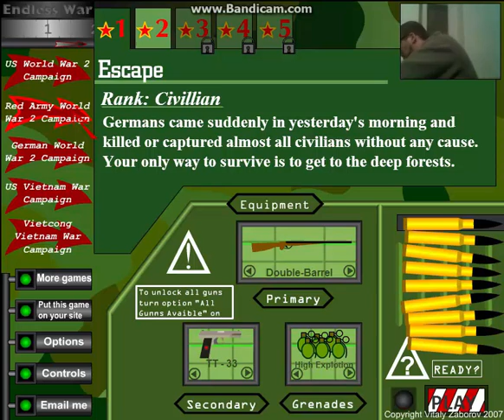Endless war-WW2 Soviet campaign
y u do dis ivan